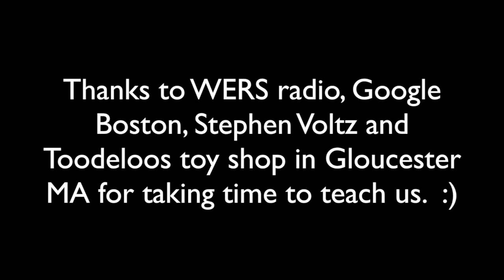World's Biggest Fidget Spinner Timelapse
Brookwood School, Manchester MA, see how we built this 14 foot fidget spinner.  This is part of a course at Brookwood called Steep Week.  This class study "Viral" and this is our idea of something that will go viral.  Enjoy!

music: Late Night - ODESZA, we own no rights to this song.